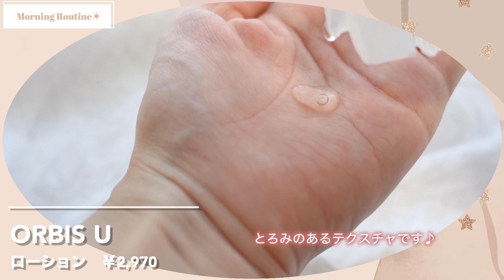【モーニングルーティン】ゆったり目な朝の過ごし方🌞家事/スキンケア【妊娠9ヶ月】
今日はモーニングルーティン🌞朝の様子を動画にしました！
撮影時は妊娠9ヶ月ですが現在は臨月に入りました♪まったりしながら、
仕事しながら過ごしております・・・☺️

トライアルセット(980円)
初回購入者はこちらから💁‍♀️🌱

0:00 Good morning
0:59 Skin care
3:53 Cook breakfast
5:07 Breaktime
5:36 Schedule cheek
5:57 housework
6:25 Makeup
9:22 ending

幅広いアイテムを展開していく予定です❁⃘*.ﾟ♡♡

info＠shiho99.biz